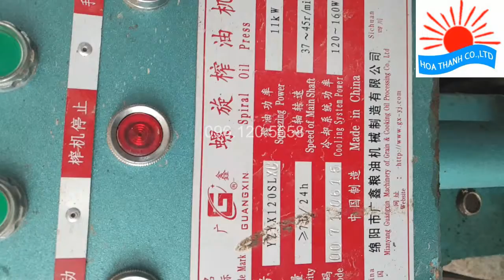Máy ép dầu, máy ép dầu lạc, máy ép dầu mè mới nhất LH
Máy ép dầu thực vật chuyên dùng ép dầu lạc, ép dầu mè, ép dầu đậu phộng cho cơ sở ép dầu thuê, hoặc sản xuất dầu ăn công nghiệp. Sản xuất dầu dừa
Video chạy thử ép dầu mè bằng công nghệ đốt nóng không cần ốp nhiệt giúp giảm chi phí sử dụng về lâu dài.